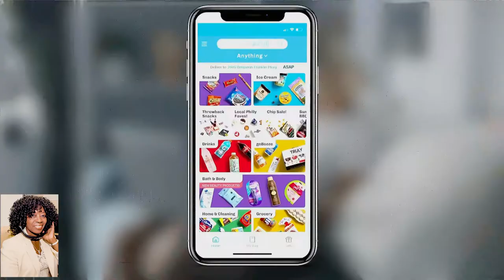2020 Football Season w/former Atlanta Falcons Ovie Mighelli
2020 Football Season w/former Atlanta Falcons Ovie Mighelli